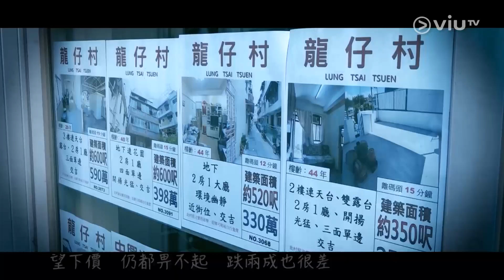《買樓狂想#曲》 EP 15 - Dream House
如果樓市升完又跌40%，三子可以買dream house，一間屋；睇完屋，又找來地產Top Sales分享成功之道，看看她的dream house。總結15集所學，最後三子帶火火坐高鐵北上……